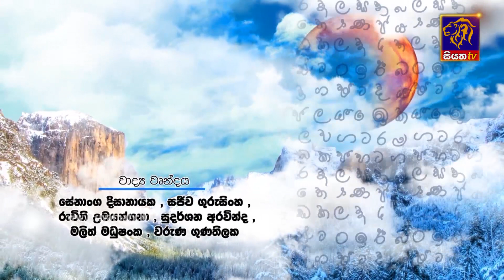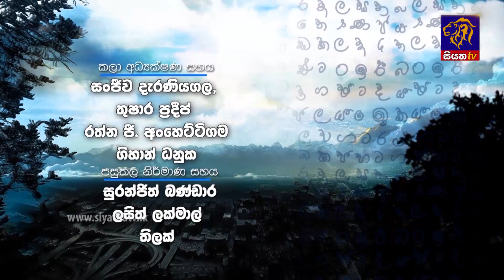Lokantharayo Episode 02 | 21-05-2017 | Siyatha TV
Lokantharayo Episode 01 | 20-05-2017 | Siyatha TV

ලෝකන්තරයෝ - සියත TV

re-uploading & broadcasting on any other medium is strictly prohibited.

© සියත TV - Notice -අවසරයකින් තොරව විකිණීම, ප්‍රති නිෂ්පාදනය,
පිටපත් කිරීම හෝ වෙන මාධ්‍යක් හරහා විකාශනය කිරීම සපුරා තහනම්